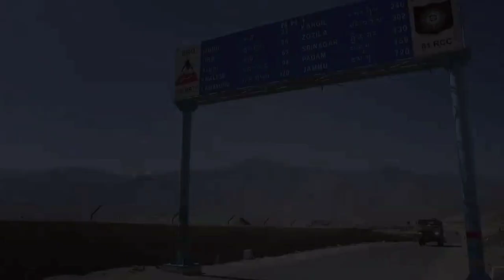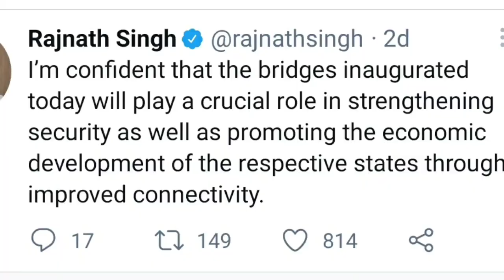भारत ने तय्यार कर लिए 63 Bridges चीन को दे दिया बडा झटका🔥 Strong Connectivity In Border Areas 2021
Rajnath Singh has opened 63 bridges in 6 states and 2 UTs

Among the 63 bridges, 11 are in Ladakh, four in Jammu & Kashmir, three in Himachal Pradesh, six in Uttarakhand, eight in Sikkim, one each in Nagaland and Manipur, and 29 in Arunachal Pradesh. The combined cost of the projects is Rs 240 crores.

Leh, June 29: With an aim to strengthen the road connectivity in the border areas, Defence Minister Rajnath Singh on Monday inaugurated 63 bridges in six states and two Union Territories built by Border Roads Organisation (BRO).

This is future
Border Roads Organisation (BRO)
projects is Rs 240 crores
Jammu & Kashmir
Himachal Pradesh
Uttarakhand
Sikkim
Ladakh
Nagaland
Manipur
inaugurated 63 bridges
socio-economic development
Defence Minister Rajnath Singh
improve the connectivity in border area
COVID-19 pandemic
Mega project 2021